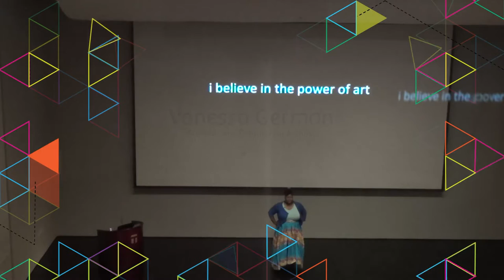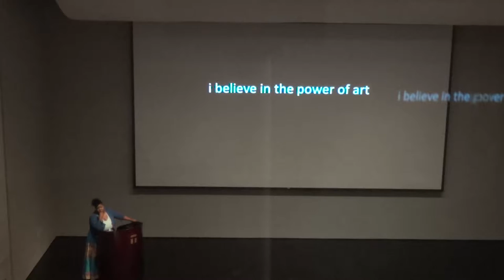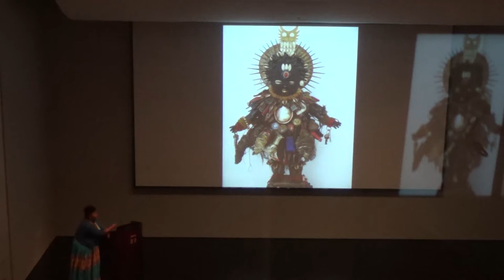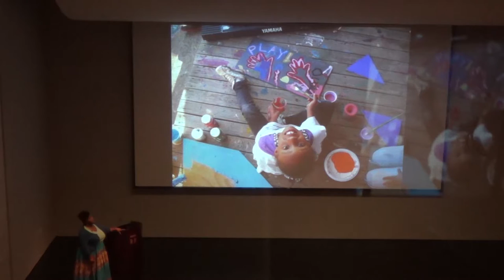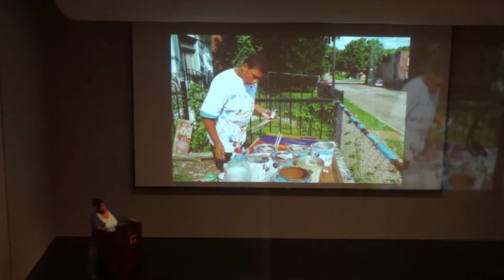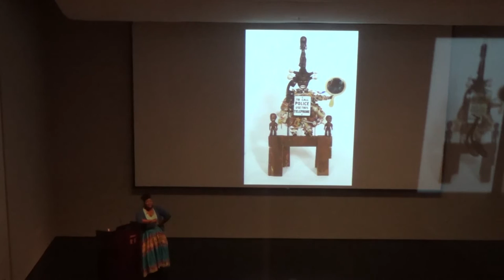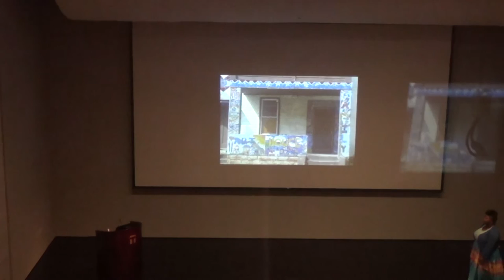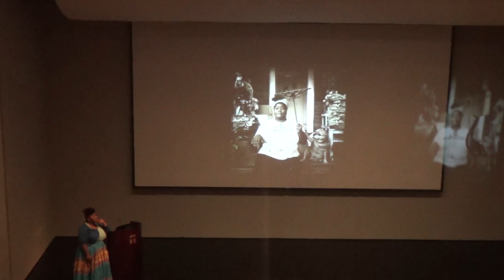Vanessa German speaks at Telfair Museums' Jepson Center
Described by the Crystal Bridges Museum of Art as a “force of nature,” Vanessa German creates compelling works that invoke the power to protect children endangered by circumstance and location. Her “power figures” feature accumulations of found objects that decorate black figures she constructs from dolls and found objects, and imbues with beauty and magic. German is a vigorous advocate for children in her Pittsburgh neighborhood, creating safe spaces for art-making amid violence and danger. She launched Art House in a formerly derelict HUD home to offer children the opportunity to create beauty and build self-esteem. German, a sculptor, actress, performer and educator, has also pioneered a performance style called Spoken Word opera.